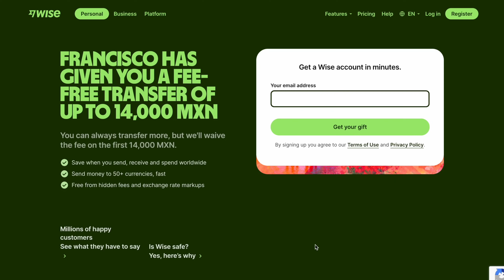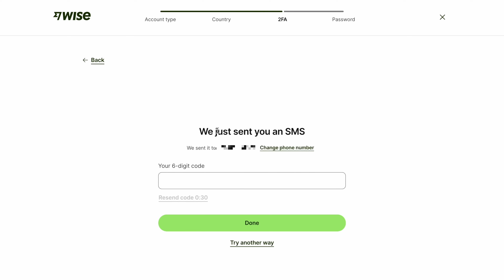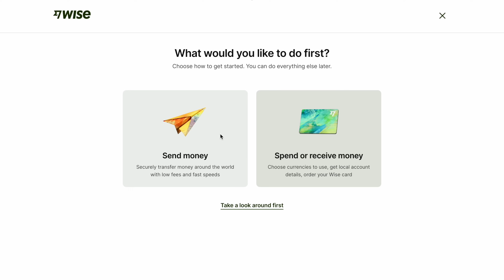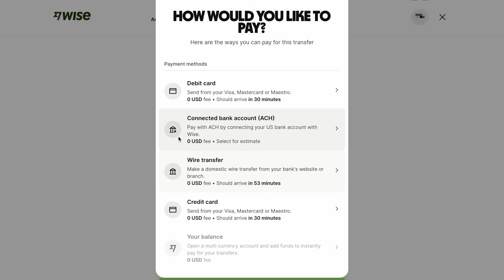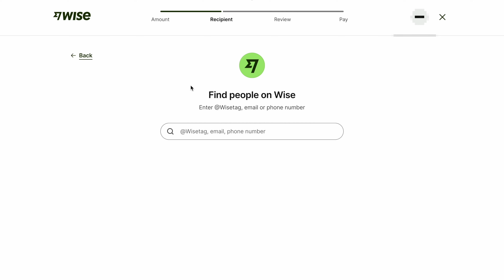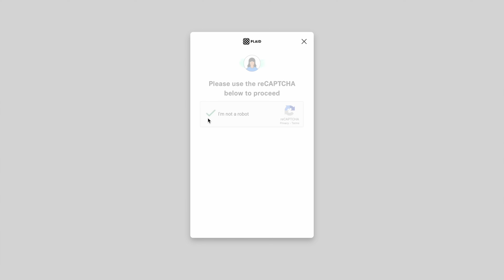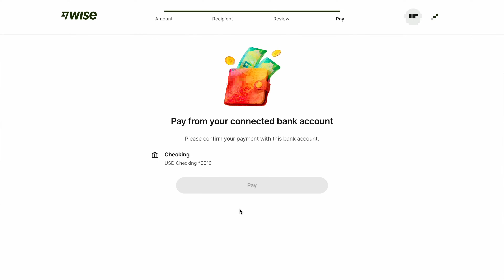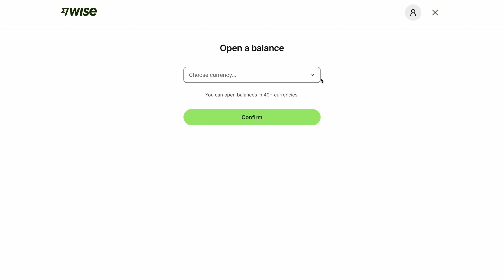WISE App Beats Your Bank for Sending Money Abroad (2025) Ep38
Looking for a place to stay in San Miguel de Allende, Mexico?
• Stay with us! Click here for a special YouTube only rate

In this video, we show you how to send money internationally using the Wise app (formerly TransferWise). Learn step-by-step how to set up your Wise account, link your US bank, avoid hidden fees, and make fast global transfers at real exchange rates. Whether you're paying abroad, living overseas, or managing money while traveling, Wise is better than your bank!

Here's what we cover:
00:00 Intro - Why Wise Beats Your Bank
00:34 Step-by-Step: How to Sign Up for Wise
09:41 Wise Debit Card: Spend Like a Local
10:26 Pro Tips to Maximize Wise & Avoid Fees